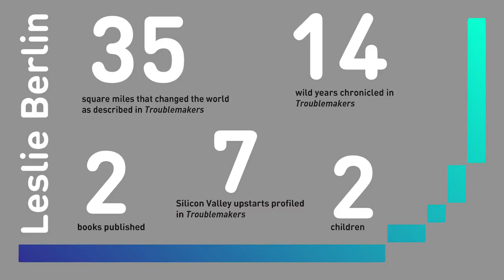CHM Live | Troublemakers: The Story of Silicon Valley's Coming of Age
The richly told narrative of the Silicon Valley generation that launched five major high-tech industries in seven years, laying the foundation for today’s technology-driven world.

At a time when the five most valuable companies on the planet are high-tech firms and nearly half of Americans say they cannot live without their cell phones, Troublemakers reveals the untold story of how we got here. This is the gripping tale of seven exceptional men and women, pioneers of Silicon Valley in the 1970s and early 1980s. Together, they worked across generations, industries, and companies to bring technology from Pentagon offices and university laboratories to the rest of us. In doing so, they changed the world.

In Troublemakers: The Story of Silicon Valley's Coming of Age, historian Leslie Berlin introduces the people and stories behind the birth of the Internet and the microprocessor, as well as Apple, Atari, Genentech, Xerox PARC, ROLM, ASK, and the iconic venture capital firms Sequoia Capital and Kleiner Perkins Caufield & Byers. In the space of only seven years and thirty-five miles, five major industries—personal computing, video games, biotechnology, modern venture capital, and advanced semiconductor logic—were born.

Featured among well-known Silicon Valley innovators like Steve Jobs, Regis McKenna, Larry Ellison, and Don Valentine are Mike Markkula, the underappreciated chairman of Apple who owned one-third of the company; Bob Taylor, who kick-started the Arpanet and masterminded the personal computer; software entrepreneur Sandra Kurtzig, the first woman to take a technology company public; Bob Swanson, the co-founder of Genentech; Al Alcorn, the Atari engineer behind the first wildly successful video game; Fawn Alvarez, who rose from an assembler on a factory line to the executive suite; and Niels Reimers, the Stanford administrator who changed how university innovations reach the public. Together, these troublemakers rewrote the rules and invented the future.

During this event, Leslie Berlin sits down with Exponential Center Executive Director Marguerite Gong Hancock to discuss her new book Troublemakers, a rich narrative of Silicon Valley’s birth and coming of age and the hidden figures behind the technologies that changed your life.